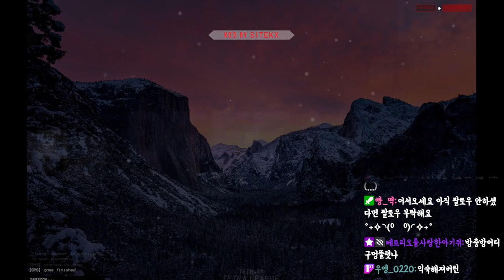[테트리오] '주경야오' 타임! 다른 방송 후에 테트리오 연습하기!!! 진짜 테트리스는 연습량인거 같다...ㅠㅠ